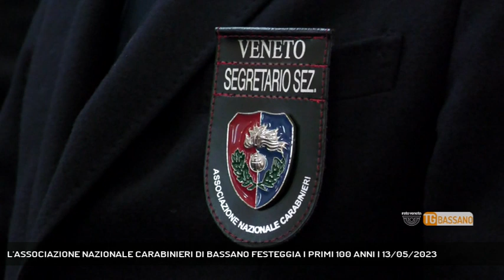L'ASSOCIAZIONE NAZIONALE CARABINIERI DI BASSANO FESTEGGIA I PRIMI 100 ANNI | 13/05/2023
TG Bassano del Grappa 13/05/2023 - BASSANO DEL GRAPPA - Grande festa in città per il centenario dell’Associazione Nazionale Carabinieri, esposto anche il gonfalone di Bassano || L’Arma dei Carabinieri è legata a un motto, creato nel 1914, in occasione del primo Centenario: nei secoli fedele. Oggi a Bassano questo motto riecheggiava fiero… con un piccola licenza, perché potremmo dire che l’Associazione Nazionale Carabinieri bassanese è stata nel secolo fedele. Pronta a usare il plurale e pronta a festeggiare altri traguardi. - Intervistati ROSARIO TUCCI (PRESIDENTE ANC BASSANO), COL. GIUSEPPE MOSCATI (COMANDANTE PROVINCIALE CARABINIERI VICENZA) (Servizio di Alex Iuliano) - Segui Rete Veneta anche sul digitale terrestre! Visita il sito